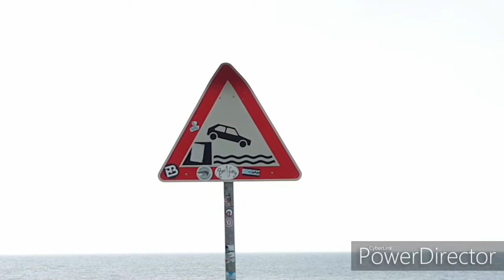Camperleben! Unterwegs am Heiligen Hafen und in Großenbrode an der Ostsee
Quer durch Deutschland Tour #3